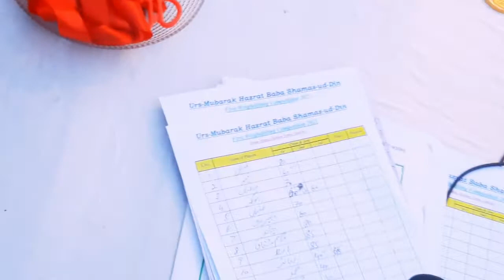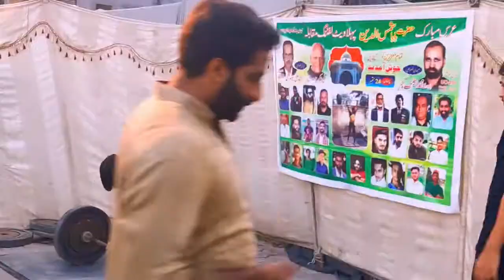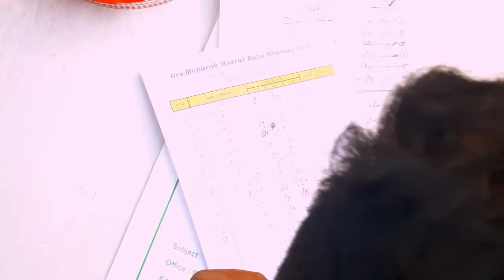18 سال کے لڑکے نے 100 کلو وزن اٹھا کے کمال کر دیا Weight Lefting Under 100Kg Young Boy Age 18 Year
18 سال کے لڑکے نے 100 کلو وزن اٹھا کے کمال کر دیا Weight Lefting Under  100Kg Youg Boy Age 18 Year